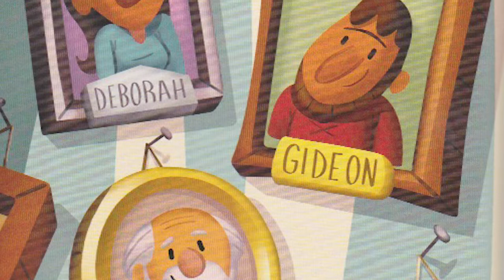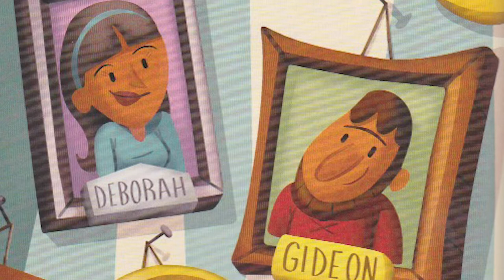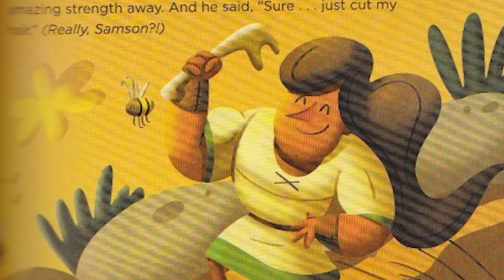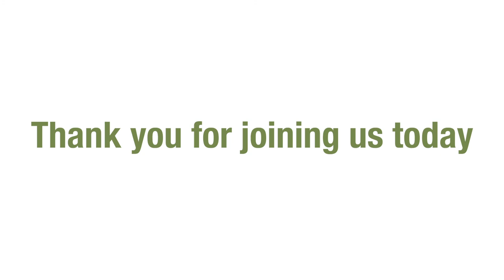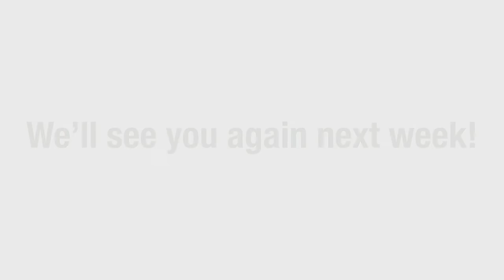Older Kids Lesson for Sunday, September 20